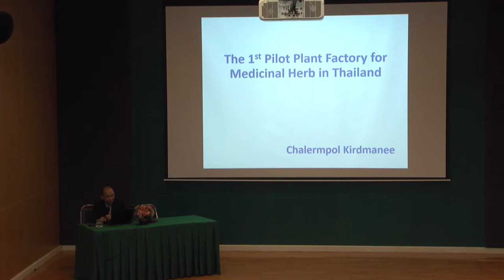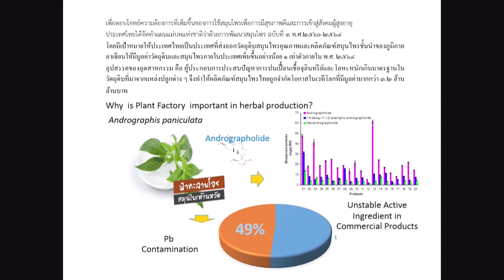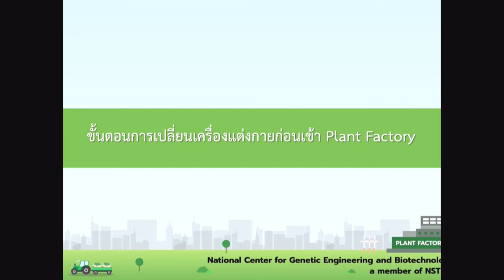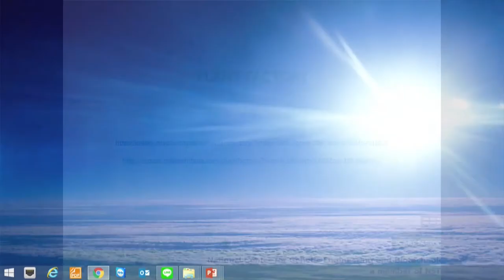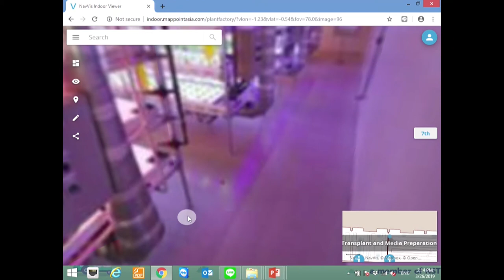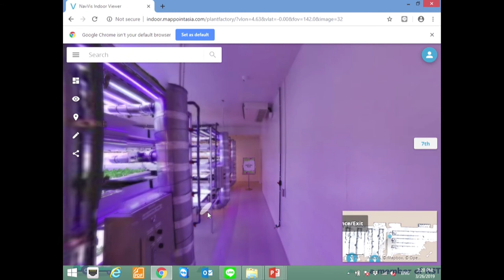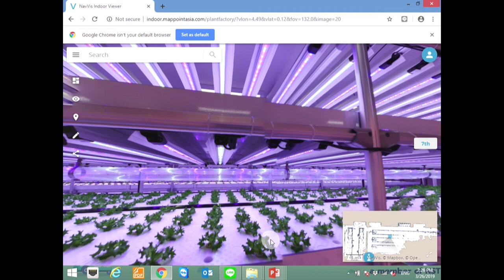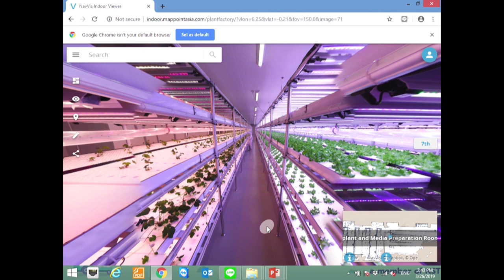การสัมมนา "Plant Factory: A Revolution for Sustainable Modern Agriculture" (7/9)